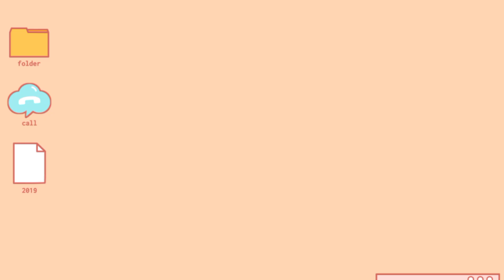[Superstar YG] Hunting Akmu 'Fry's Dream' LE Theme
Super late post, but I got no dupes. So I'm happy😁🙇‍♀️